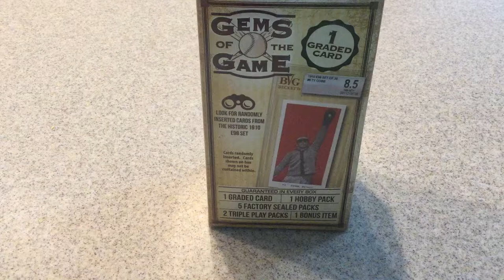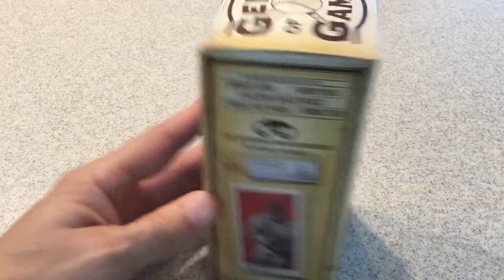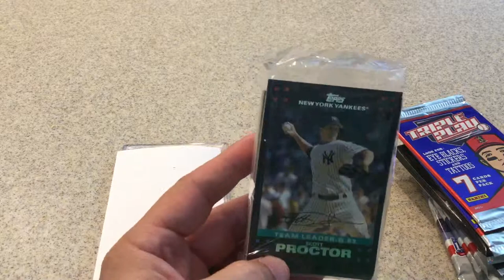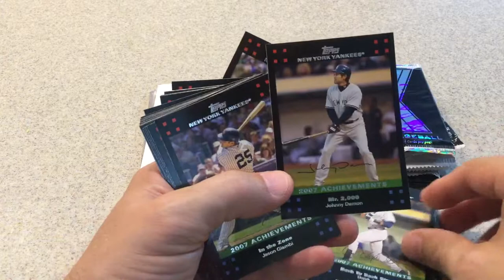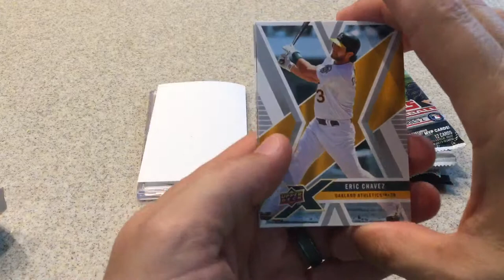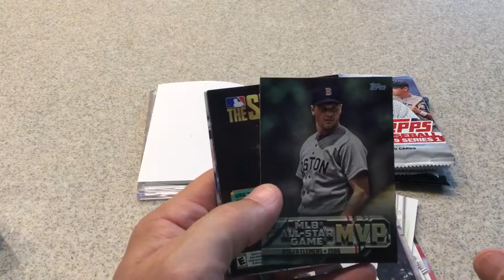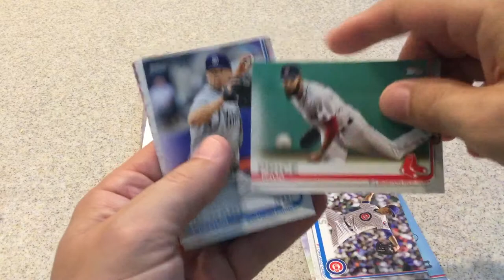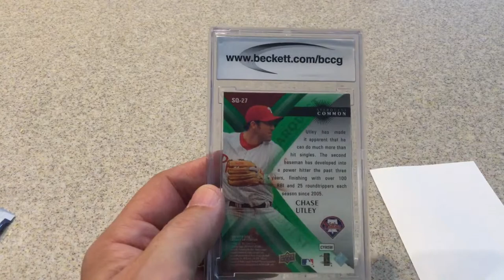Baseball Gems of the Game box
Opening a Gems of the Game retail baseball box with a graded card. Walmart find.